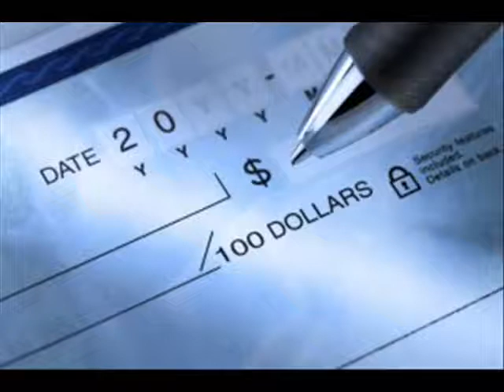Auto Theft Defense Attorney Las Vegas